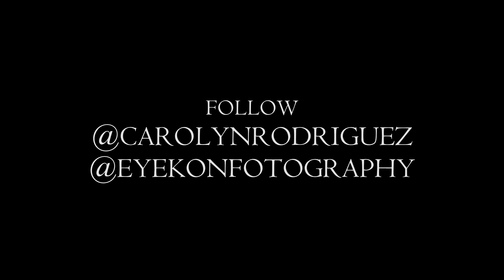Carolyn Rodriguez "IDGAF" (official music video)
this is the newest single from Carolyn Rodriguez from upcoming album "No Labels" shot by Erik "Eyekon" in Downtown Los Angeles. CA. Produced by Jacob Lethal Beats, mixed and mastered by David Salas.